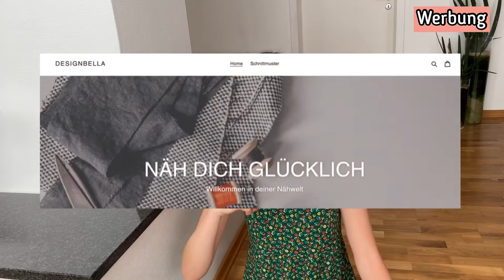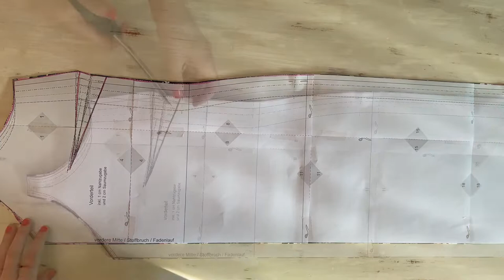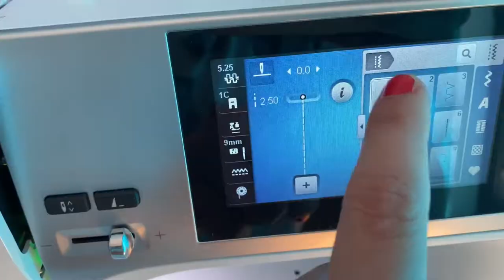Nähen Lernen | Schnitt und Projekt für Anfänger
Ich bringe dir das Nähen bei! Jeder Schritt wird ausführlich erklärt.